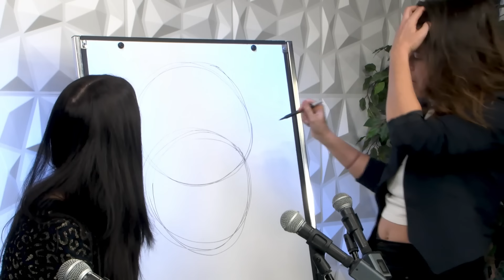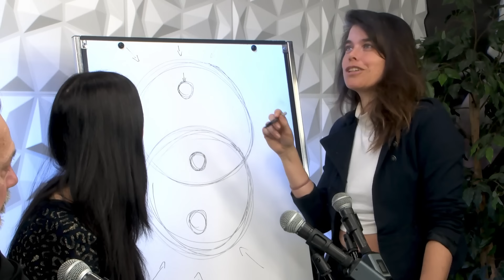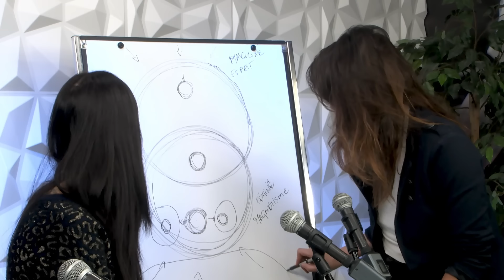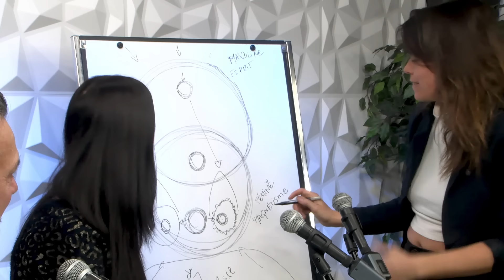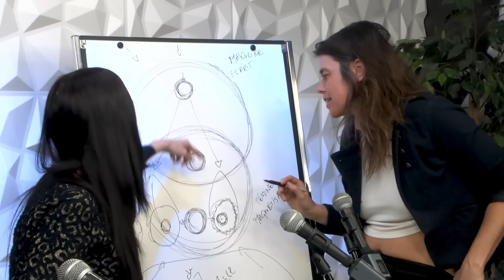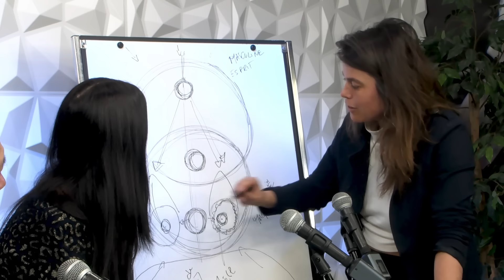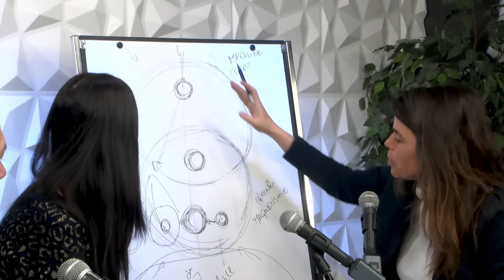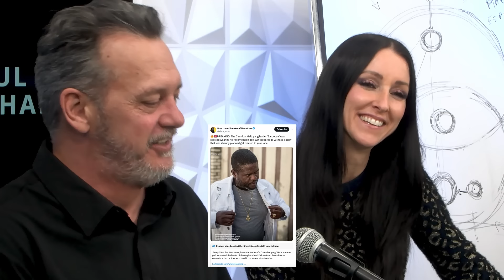EP-85 - Eve-Marie Roy - Les traumatismes individuels et collectifs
Eve Marie Roy nous parle de traumas individuels et commente avec nous les événements en Haïti, le 4e anniversaire du début du traumatisme collectif que fut la pandémie, la sortie partout dans le monde du scandale français de Emmanuel et Brigitte Macron ainsi que bien d'autres sujets. Et comme d'habitude nous analysons en profondeur notre époque fascinante.

Pour devenir membre à 3$ par mois et avoir accès à du contenu exclusif à chaque semaine:

Pour faire un don à Amélie et Stéphane et nous aider à payer nos studios: